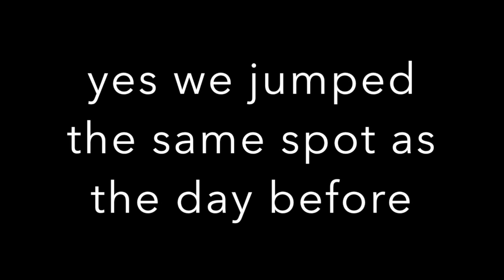North Dakota ducks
This video is about north dakota 1